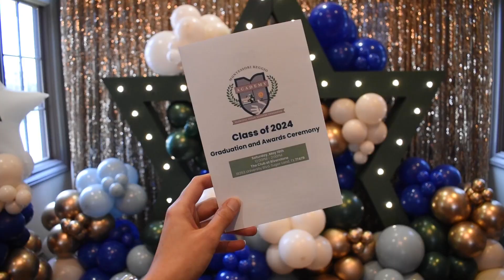Montessori Reggio Acacdemy PreK, Kindergarten, & Lower Elementary 2024 Awards & Graduation Ceremony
Congratulations to our Montessori Reggio Academy PreK, Kindergarten, & Lower Elementary Award Winners and the Graduating Class of 2024! We are incredibly proud of you. As you reach this important milestone in your academic journey, remember the memories you've created, the friendships you've formed, and the lessons you've learned at MRA. Thank you to everyone who attended this beautiful ceremony.